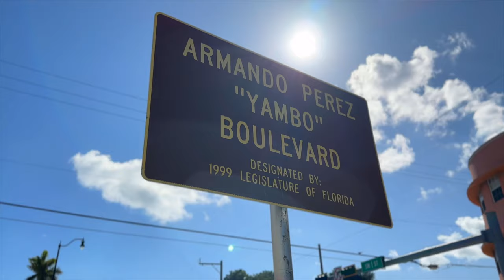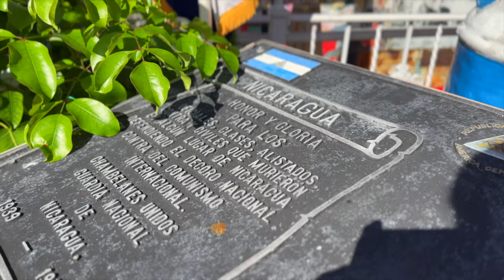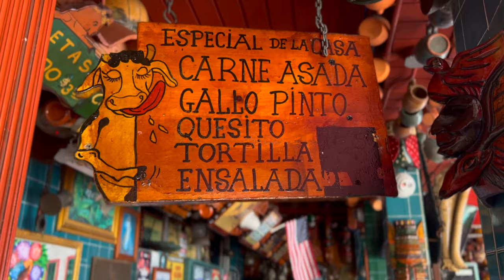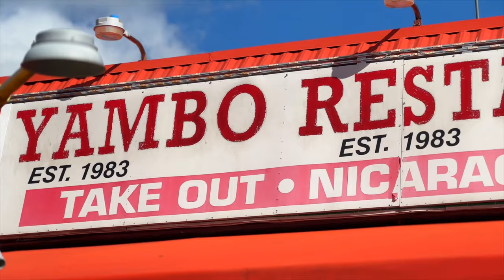Miami Eats at Yambo Restaurant: Exploring Culinary Delights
¡Aquí tienes un nuevo episodio de 'Miami Eats'! Esta vez, nos encontramos en el restaurante Yambo para descubrir deliciosas sorpresas culinarias. No te lo pierdas. 🍽️🌴 MiamiEats YamboRestaurant cityofmiami @yambomiami